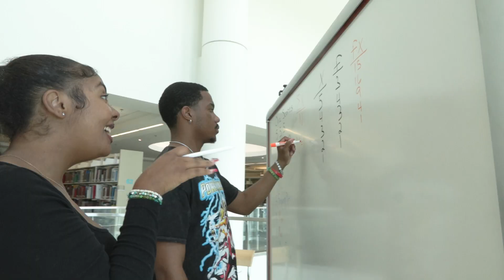Official Presidential Founders Day Video Message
Official Presidential Founders Day Video Message – Dr. Javaune Adams-Gaston, University President.

This video series is a part of the Norfolk State University Founders Day Celebration, Sept 18–23, 2023.